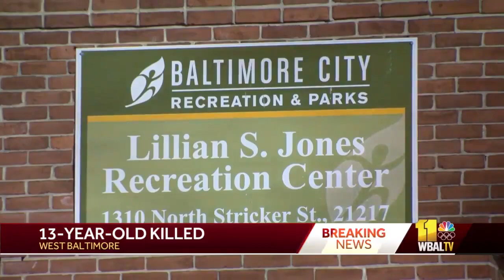13-year-girl shot, killed in West Baltimore Thursday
According to Baltimore police, officers responded to the 1300 block of North Stricker Street just after 7 p.m. for a report of a shooting. When officers arrived, they found the 13-year-old girl suffering from gunshot wounds.